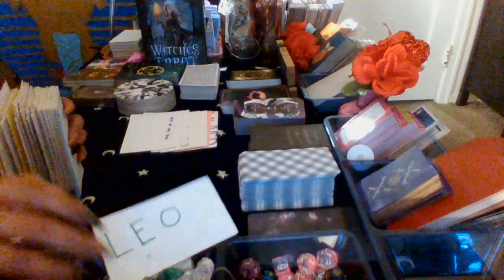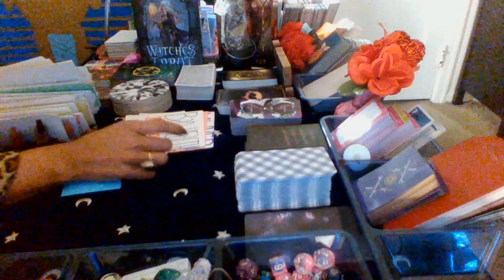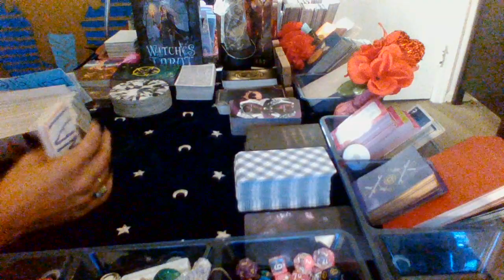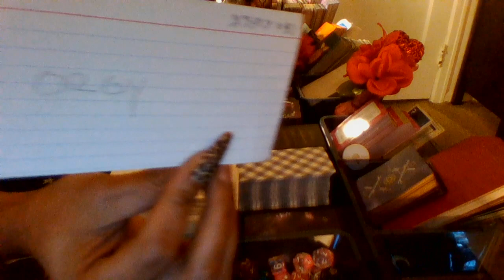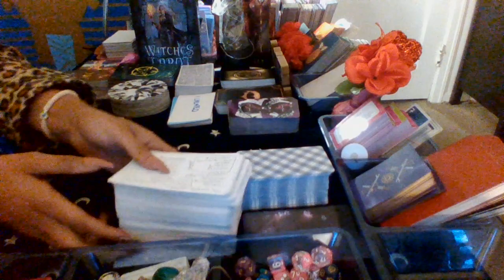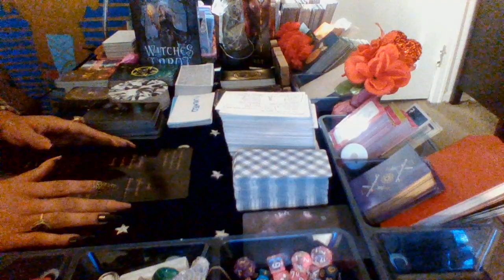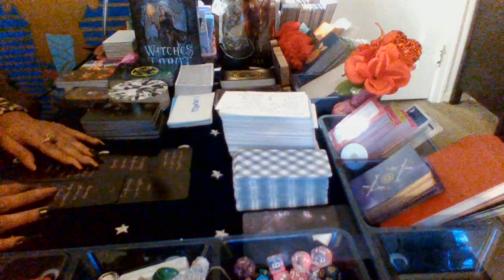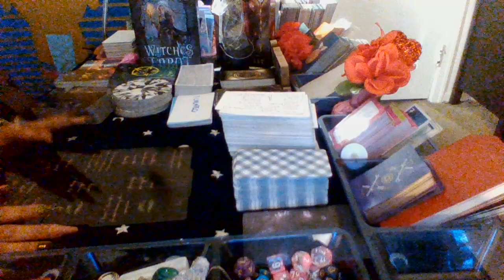LEO " I'M IN LOVE WITH YOU. THERE'S SO MANY THINGS WE NEED TO TALK ABOUT. TIRED OF HIDING MY FEELINS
CAN'T LET U GET AWAY